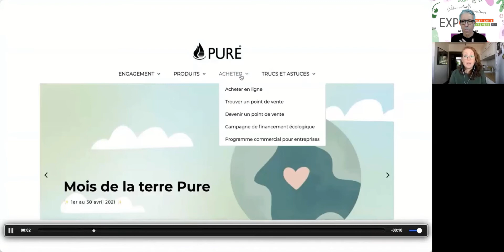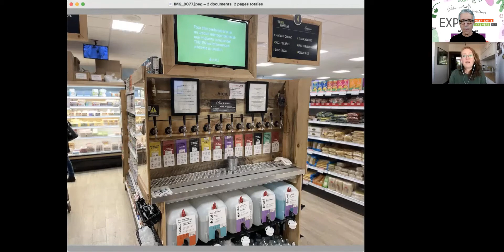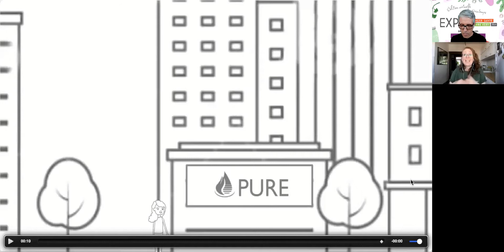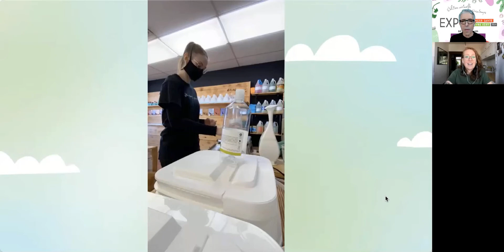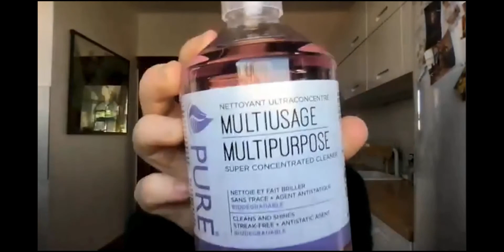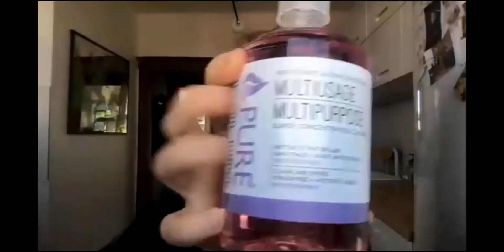"Je vrac avec Pure" en compagnie de Florence-Léa Siry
Une conférence éducative et colorée présentée par Pure.
Les produits Pure sont faits d'ingrédients biodégradables sans danger pour l’air et les surfaces de votre maison. Ils sont sécuritaires pour la peau de tous les membres de votre famille, incluant celle des bébés et de vos animaux de compagnie.
Choisir Pure, c'est choisir une entreprise qui s'engage à adopter des politiques de développement durable et de constamment réduire.